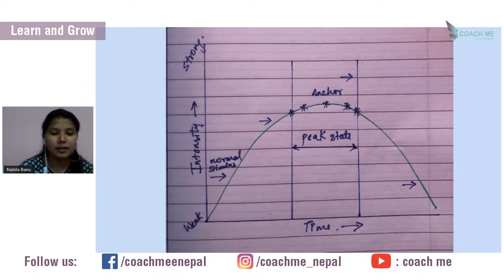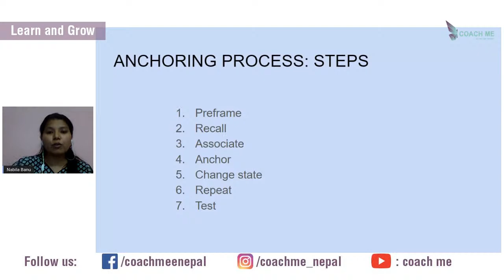How to anchor your resourceful state | Nabila Banu | NLP and Anchoring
What you want to do and where you want to be? the answer is within yourself.

 We have Coach Nabila Banu in the new episode of Learn and Grow telling us how we can anchor our resourceful state.